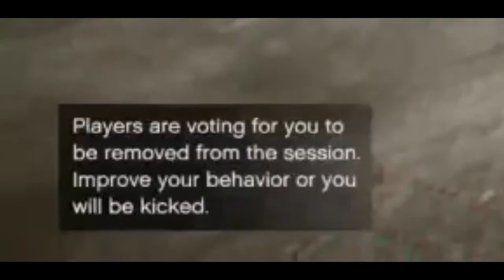USHA LEVEL TINGGI | GTA V ONLINE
RIP HIGHER LEVEL!!!

I’m LilJanz make a videos gaming, live streaming, give away (will be)..im just PS4 gamer and help me to reach more subscriber guys..

Psn id :
Ayid95
SuPeR-_TaLeeNT
X-S-C-J-A-N-Z

-100 ✔️
-200✔️
-300✔️
-400✔️
-500✔️
-600
-700
-800
-900
-1000